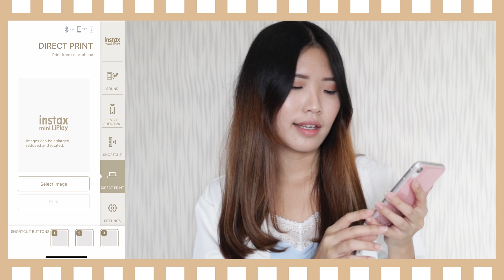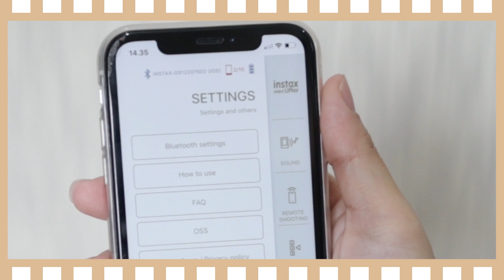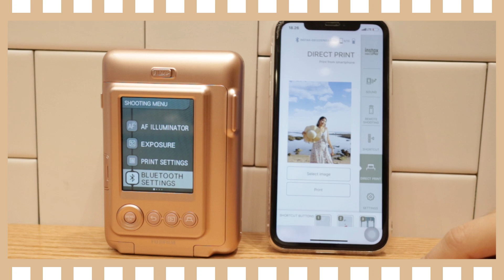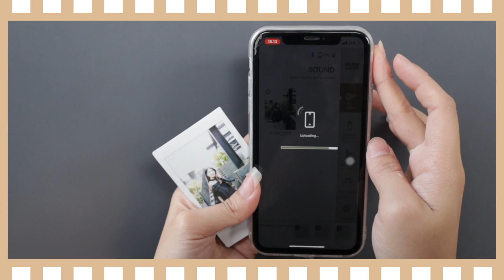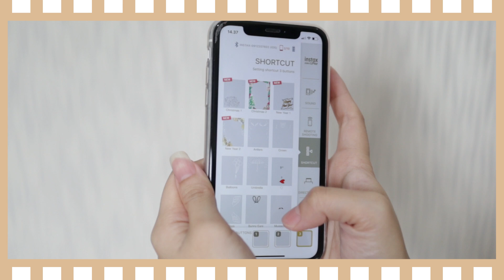FUJIFILM INSTAX MINI LIPLAY Unboxing + Review SUPER LENGKAP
Kali ini aku review + unboxing Fujifilm Instax Mini Liplay! Bentuknya beda banget dari Instax biasa! Tapi gimana spesifikasinya? Yuk ditonton!

Semoga berguna buat kalian yang lagi penasaran / pingin beli Fujifilm Instax! :D